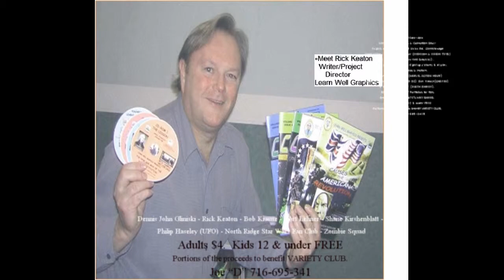wmvJoeD2014M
ToyShow Com Joe Dee